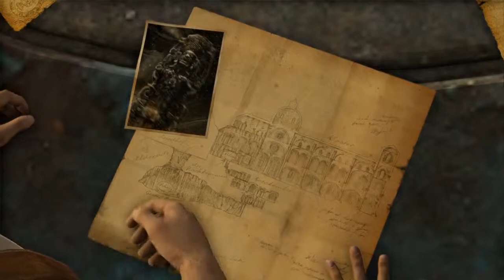Series Play: Uncharted #17 - The Heart of the Vault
In a new series, I play through some of my favorite game series of all time. Well at least the one's that have continuing stories throughout. In the first rendition of Series play, we tackle Uncharted, the unbelievably fun Playstation exclusive action series by Naughty Dog. These games are amazing and there are no other adjectives to describe them. Sit back, buckle your seat belts and enjoy the ride!